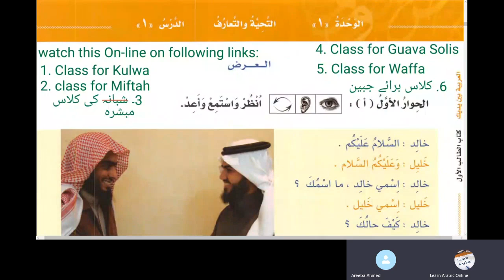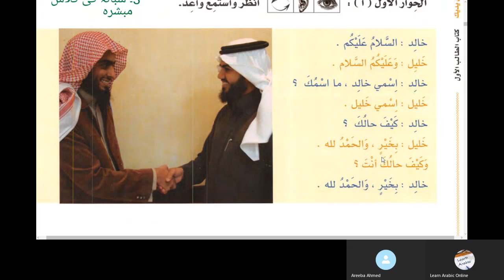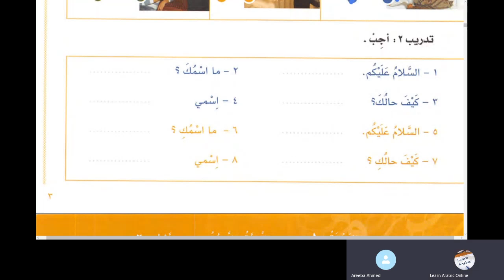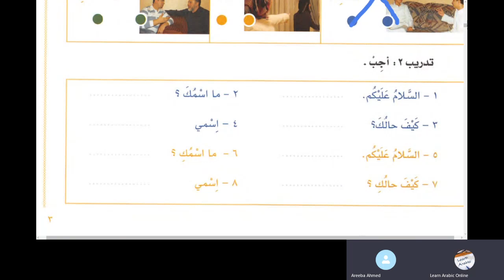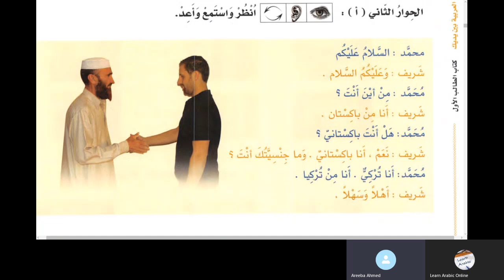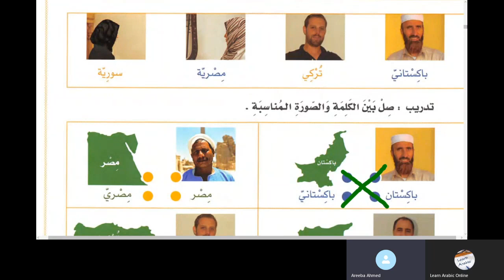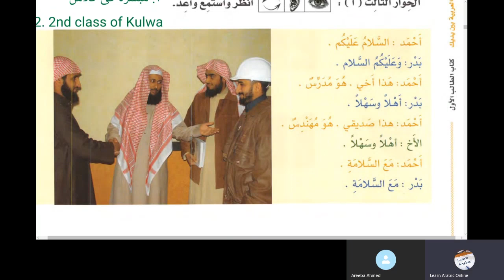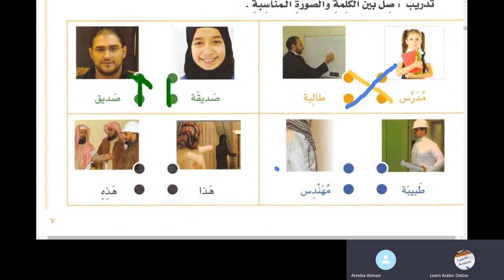Chapter 1 Al Arabiyyatu Bayna Yadayk Book 1 Part 1 in Urdu Language